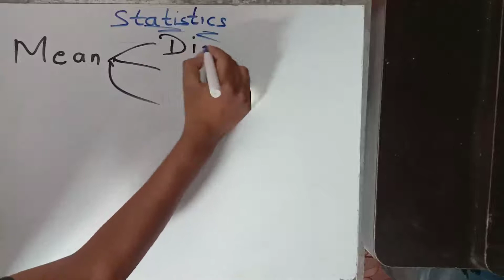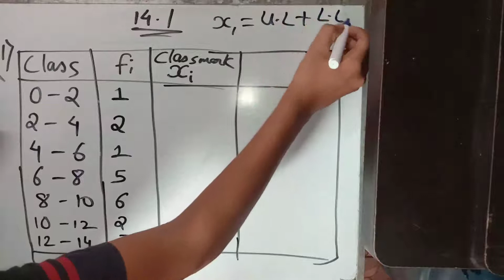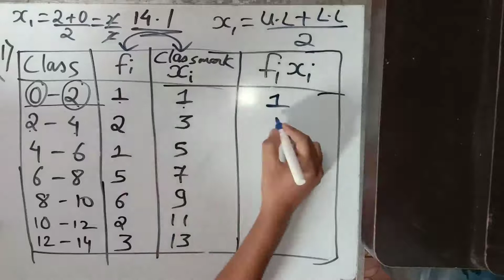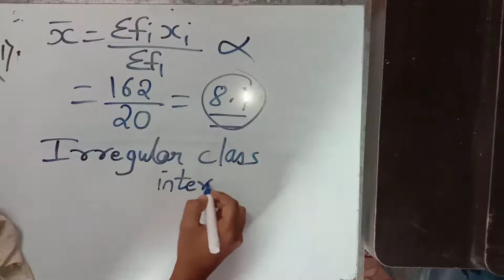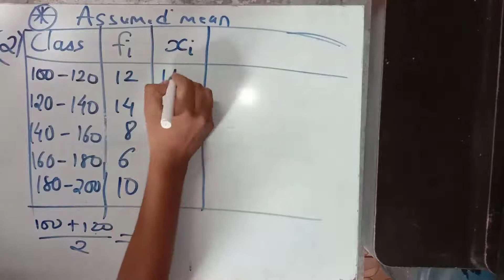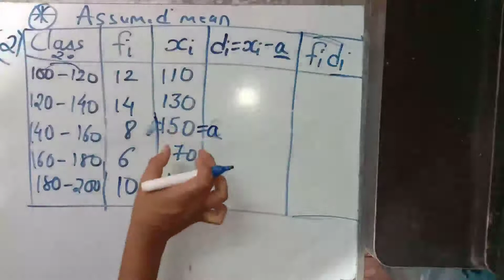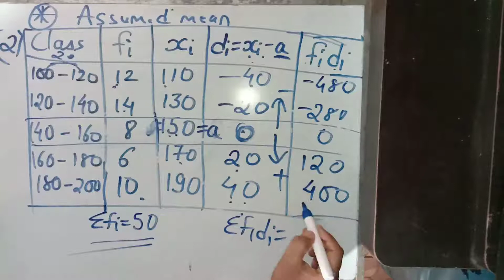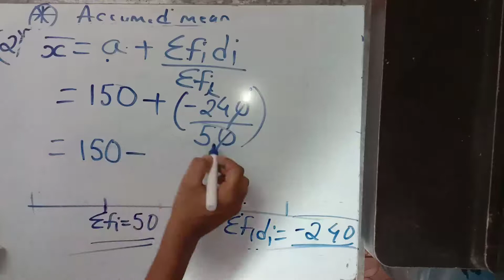CLASS 10 | STATISTICS | LECTURE 01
This video is for students of class X preparing for Board Exams